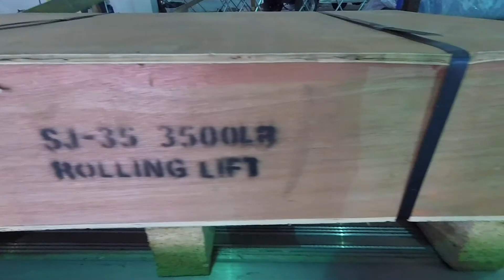Why Is This Video About Nothing?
All of the good footage I thought I got or was going to get never happened. There is a small shop update but for the most part, I had to make something out of nothing.

Link to crap hose. DO NOT BUY.

Wheels
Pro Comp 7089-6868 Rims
BF Goodrich All Terrain KO2 Tires

Benchmade 940 EDC Knife

Adam’s Polishes
Adam’s Wheel Cleaner
Adam’s Interior Detailer
Adam’s Detailer Spray
Adam’s All Purpose Cleaner
Adam’s Car Shampoo Gallon
Adam’s Buttery Car Wax
Adam’s VRT
Adam’s Essentials Complete Car Detailing Bundle
Adam’s Tire Scrubbing Brush
Adam’s Edgeless Microfiber Utility Towels
Adam’s Ultra Plush Drying Towel
Adam’s Short Wheel Brush
Adam’s Yellow Waxing Hex Grip Applicator
Adam’s Wheel Whoolie
Adam’s 10” Car Wash Pad
Adam’s Revive Hand Car Polish
Adam’s Microfiber Revitalizer and Brightener
Adam’s Visco Clay Bar Kit
Adam’s Grit Guard Wash Bucket With Lid

Chemical Guys
Chemical Guys Leather Cleaner and Conditioner Kit
Chemical Guys Synthetic Quick Detailer

AAM Resonated Short Tails
AAM Resonated Short Tails (Non-Nismo 4” Tips). I can’t find a link for the Nismo Version

Car Audio/Video
Alpine IXL-207 Head Unit
Alpine SPS-110TW 1” Tweeters

DJI Osmo Pocket
GoPro Hero 6